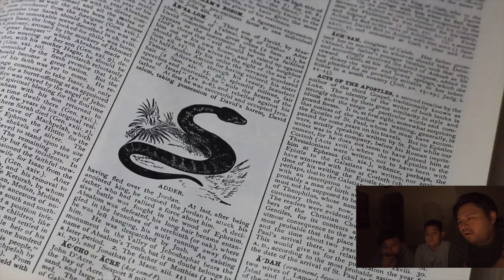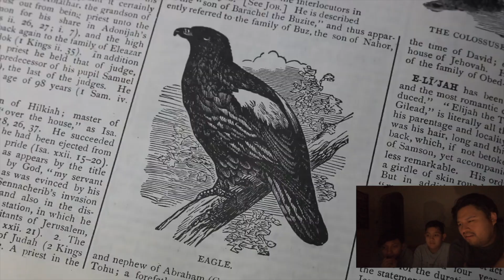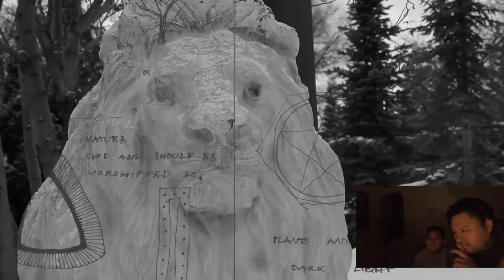Challenging our levels ** scary clips**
We wanted to see what were our levels of getting scared